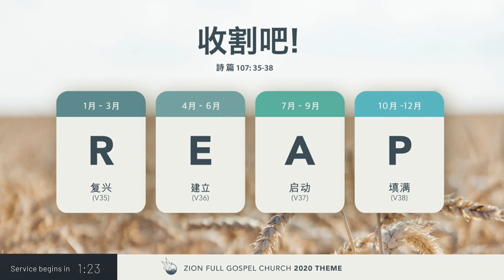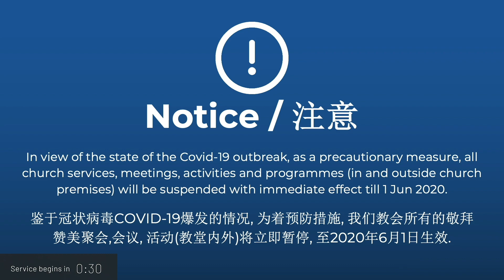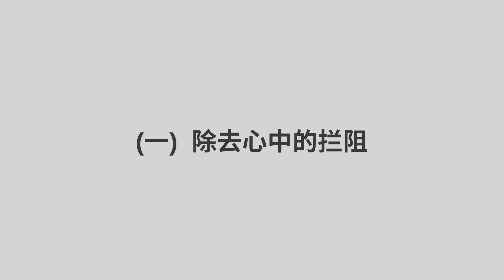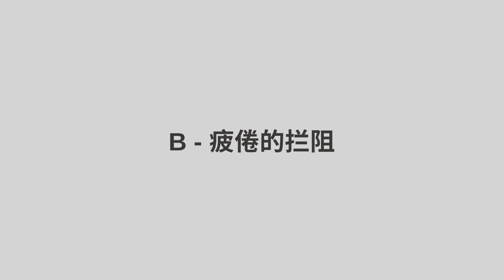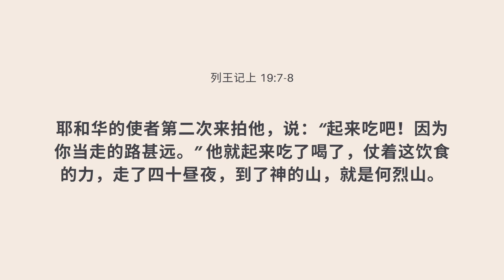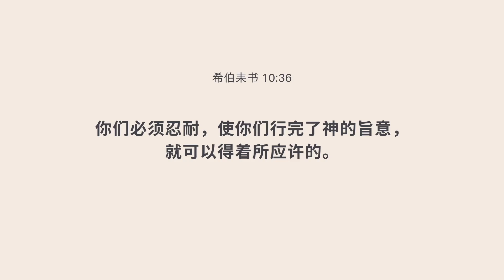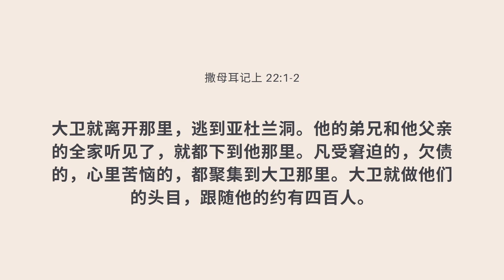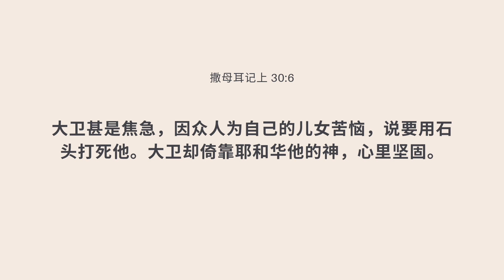Hokkien Service - 25 April 2020